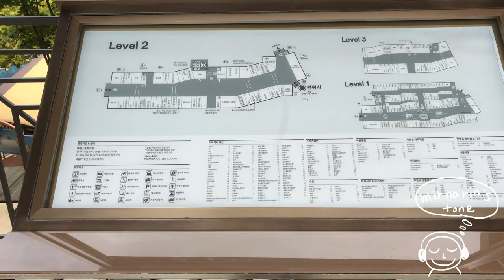나들이 풍경 _ 파주 아울렛 쇼핑몰 / Paju Outlet Shopping Mall, Korea